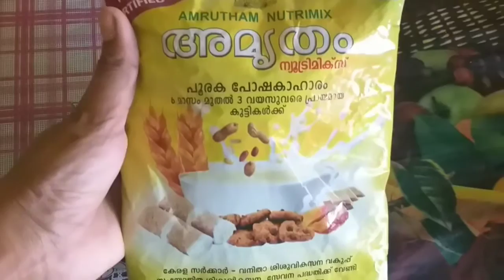Healthy Cake🎂//Amurtham Nutrimix വച്ച് ഒരു അടിപൊളി cake😋😋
No Oven, No Oil, No Egg
Very easy
Very healthy